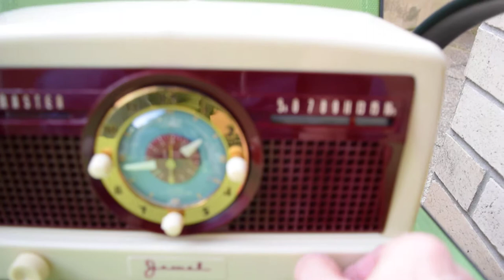JEWEL Wakemaster 5057-U (1950) Tube Clock Radio Ret-Pro-202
Video produced north of New York City, outdoors, to achieve best reception.